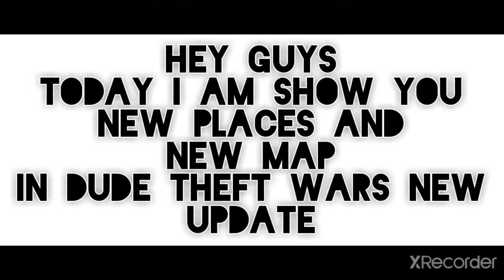Dude Theft Wars New Update New Map and New Places | Dude gaming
Dude Theft Wars New Update New Map And Places are Coming in Dude Theft Wars

            Like Also if you like the Update